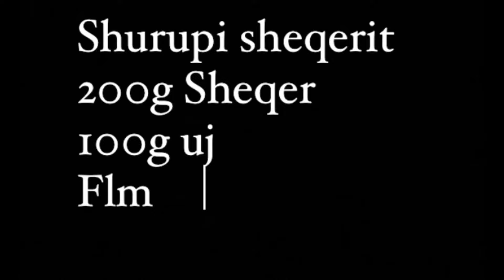Shurup Sheqeri - Si mund ta përgatisim edhe tek shtëpia🌟🇦🇱🍸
Shurupi sheqerit

200g sheqer
100g uj

Për 5 minuta esht gati shum shum e thjesht🖐

Faleminderit qe shikuat videon time❤️